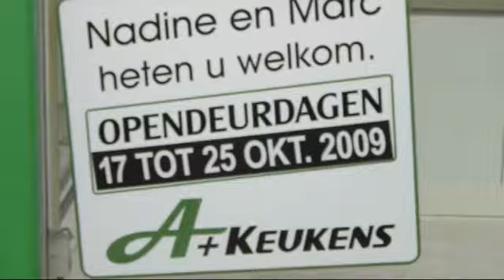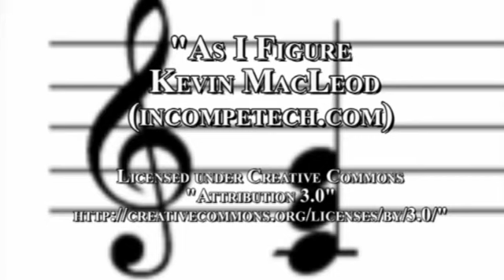A+ Küchen Tienen - Belgien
Marc Struyf und Nadine Gilis nutzen vor kurzem dieses Unternehmen des Küchegebäudes aus.
Sie sind Superfachleute im Aufbau der Küchen mit mehr als 25 Jahren Erfahrung.
Durch dass Fernsehn haben Marc und Nadine in Flandern sehr fiel Bekanntheit erworben.
Die gezeigten Fotos in diesem Film wurden genommen während der Öffnen-Türtage im Ausstellungsraum in Tienen - Belgien.

Die Küchemöbel die durch A+ Küchen verkauft werden, werden von Haecker kuechen, der größten familialproduzent von küchenmöbel in Deutschland hergestellt.
Bitte, Finden Sie die Daten nachher:

Sint-Truidensesteenweg 340
B-3300 Tienen - Belgien.
Die Öffnungszeiten des Ausstellungsraums - Tienen - Belgien:
Dienstag - Samstag: 10. - 18h
Sonntag: 14 - 18h
Ruhetag: Montag

Meine neue Küche wird durch A+ Küchen angebracht, Ich bestätige dass A+ Küche sehr professional arbeiten und dass das resultat sehr schön ist.
Es ist wirklich der Wert diesen Ausstellungsraums zu Besuchen.
Etienne Kinnaer